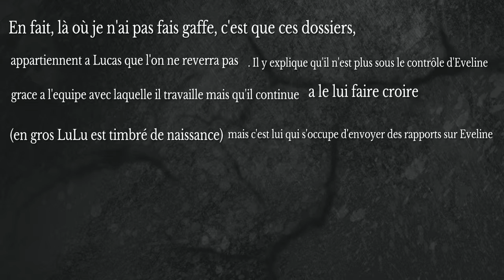Résident Evil 7 #19: Les mines de sel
Avant dernier épisode de résident Evil ou l'on explore le dernier lieu, Les mines de sel et ou l'on fera la découverte de dossiers bien étrange